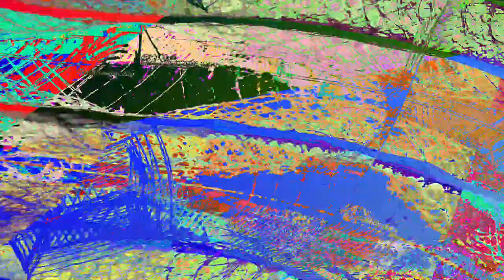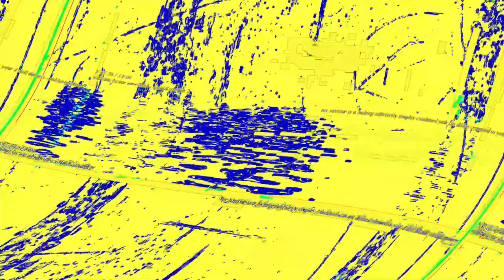[EPILEPSY WARNING] Movie 23 06 07 12h29m06s *Photosensitivity Warning*